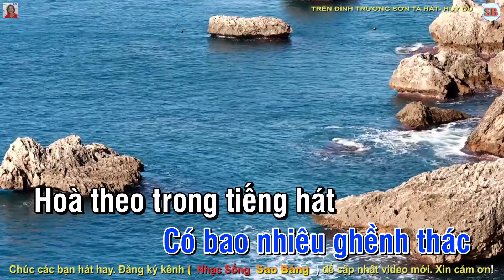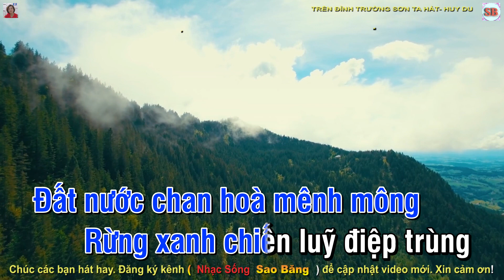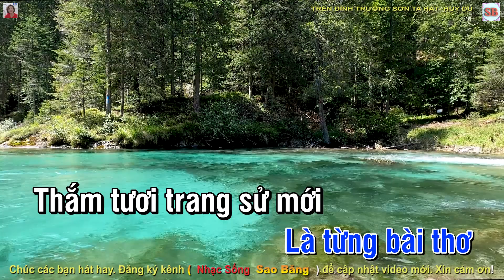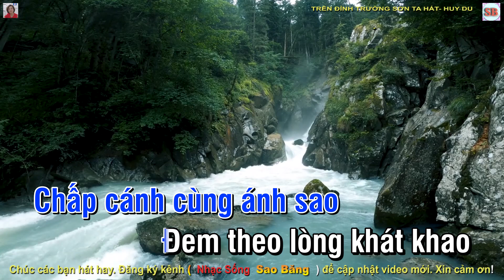KARAOKE : TRÊN ĐỈNH TRƯỜNG SƠN TA HÁT -TONE NAM- RÊ TRƯỞNG -TÁC GIẢ HUY DU